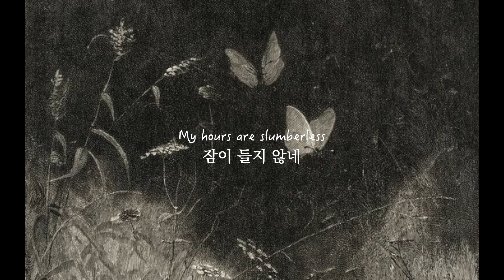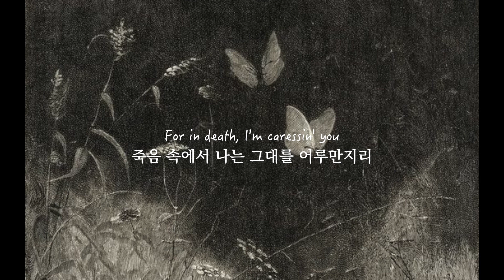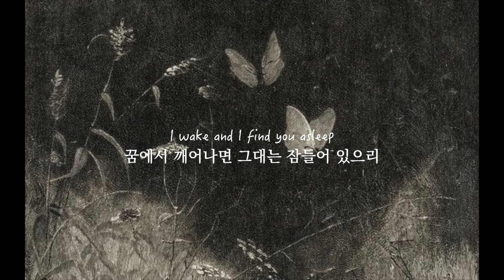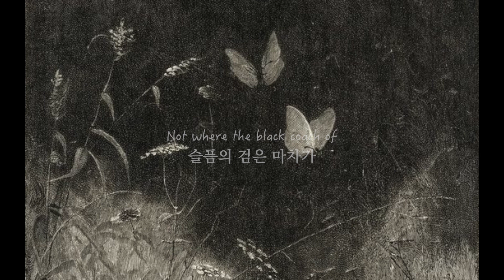자우림 (Jaurim) - Gloomy Sunday [가사해석]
Billie Holiday가 가사를 붙인 이 버전이 잘 알려졌죠
자우림 5.5집 [ 청춘예찬 靑春禮讚 ] 8번 트랙곡입니다

자우림은 이런 단조가 잘 어우러지는것 같아요
제 중학교시절 mp3 플레이리스트를 꽉 채워줬던..

11월 26일에 자우림 11집 [ 영원한 사랑 ] 발매한다네요 (기대)(기대)

배경 - Butterflies, William Baxter Closson, circa 1887
번역 참고 - 나무위키